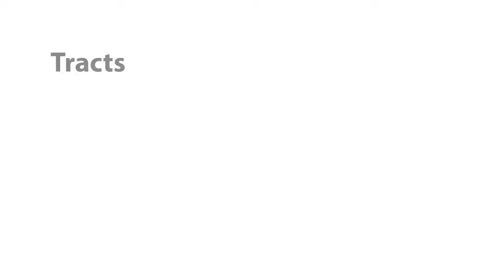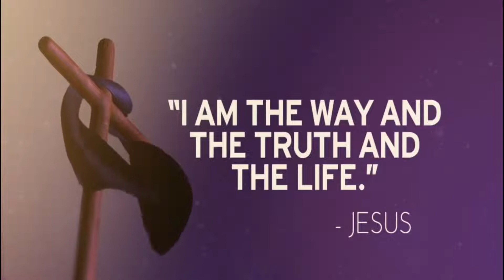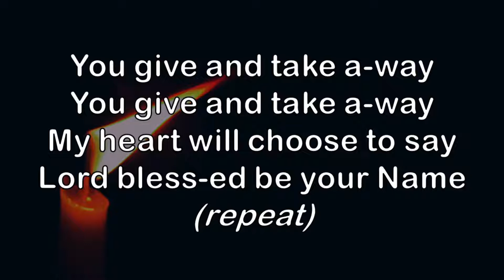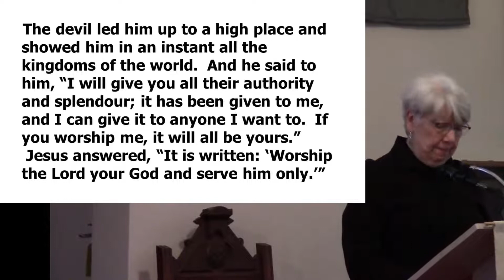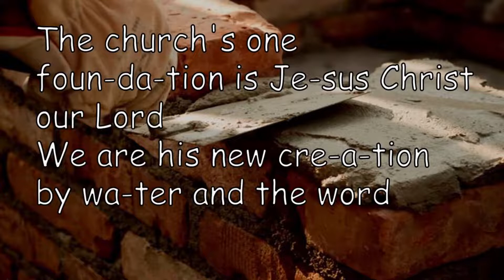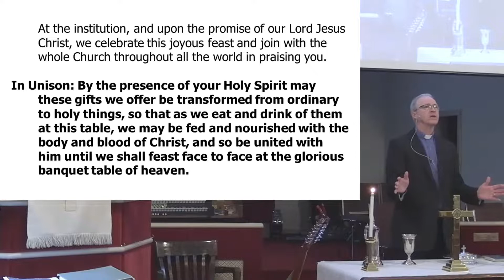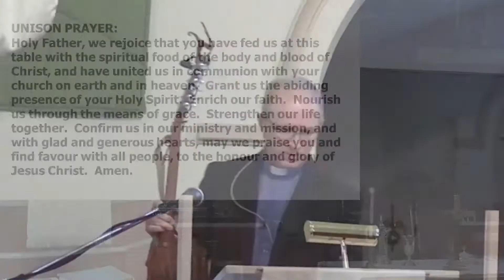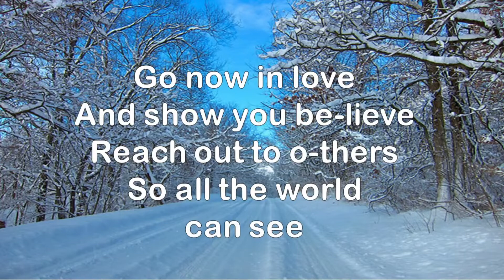Shortcuts, March 6, 2022